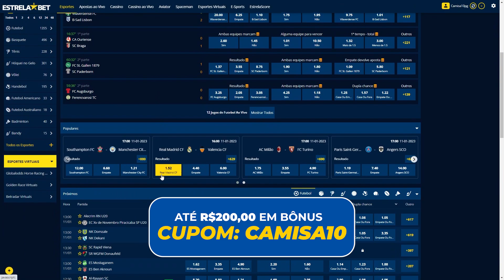História COMPLETA da SUPERCOPA DO BRASIL (Como surgiu esse torneio?) | CAMISA 10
A Supercopa do Brasil reúne o Campeão da Copa do Brasil contra o Campeão do Brasileirão, para saber quem é o supercampeão. Nesse video iremos te contar toda a história da competição, os maiores campeões, todas as finais, como foi criado. O Maior campão da competição é o Flamengo, seguido por Corinthians, Grêmio e Atlético MG.

Nesse sábado teremos a final da Supercopa do Brasil 2023 entre Palmeiras x Flamengo, quem vai ser o campeão?

🌟 Se você quiser ganhar até R$200,00 reais em Bônus lá na EstrelaBet, é só clicar no link, criar sua conta, e usar o Cupom: "CAMISA10" na hora do seu primeiro depósito!

Site proibido para menores de 18 anos ⛔

Apresentação: Alvin Bianchim (@AlvinBianchim)

Direção: Esdras Dias (@EsdrasDias97)

🎬 Créditos das Imagens: Getty Images, Gazeta press, Premiere, Rede Globo, SporTV, FlaTV, Galo TV, Bundesliga, Liverpool, ESPN, Serie A, FA Cup, RFEF, Arquivo pessoal / reprodução

00:00 - Crie a sua conta no Estrela Bet
00:36 -  História da Supercopa do Brasil
07:20 Deixe o like e se inscreva no canal!